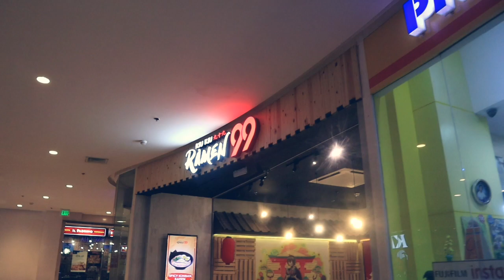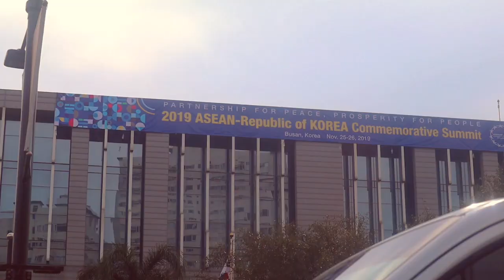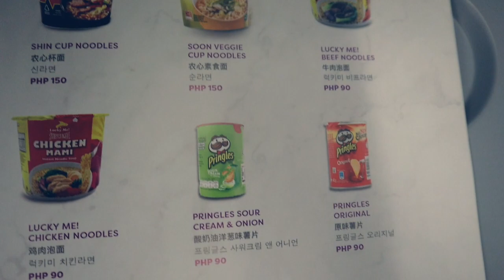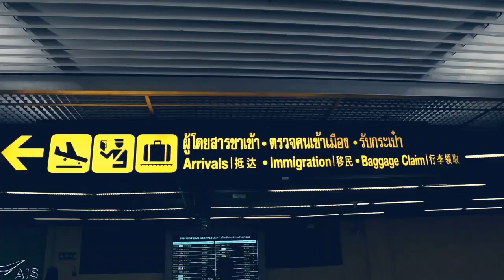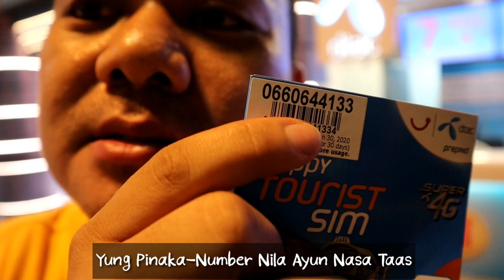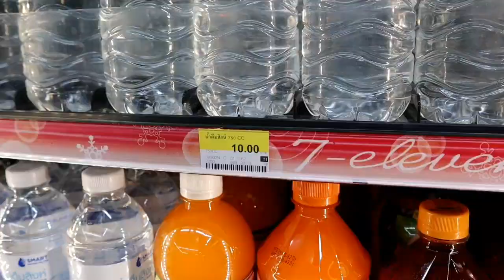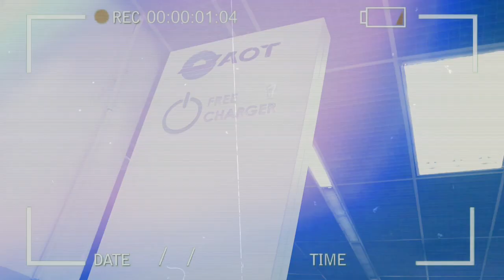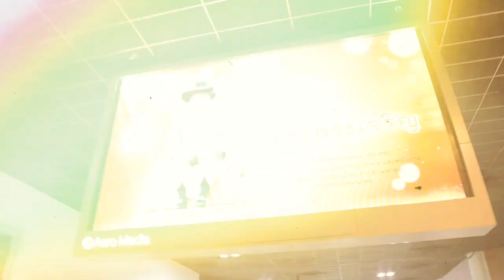NAIA & DON MUEANG Airport Invasion (First Time In Thailand🇹🇭) Vlog 05 TheFifthVlogs | Emman Molino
Annyeong Haseyo👋! FIFTHMATES👋! Vlog #05! Of TheFifthVlogs 👋 While We Are Still On The 6th Week Of Our ECQ & Extended Again👉 Join Us Muna! On Our Very First International Travel🛫 Sa Land Of Smiles😁 And Elephants🐘 --- Sa "Amazing THAILAND🇹🇭" , This Is The Part One Of My "Thailand Travel Series " , First Route🚦 Let's Do! Airport Invasion In NAIA Terminal 3 (Pasay) & Don Mueang International Airport (Bangkok), It's A Guide To Go And Mga Ganaps Stories Namin There! (Taken Last November 10-14,2019)📽

To Everyone! Thank You So Much Po For Watching🙏 And I Hope To See You Again In The Next Vlog📽! Have A Blast🤗 Goodbless Fifthmates👋 Enjoy Watching Po😉

🎶Music🎶

Song - Classic
Artist - Joakim Karud
Music Provided (Free To Use Music)

Song - Voyage
Artist - Ikson

Song - Funny Quirky Comedy
Artist - Redafs
Music Provided (Redafs Music)

Song - Sunny
Artist - Ikson

Song - Walk Around
Artist - Roa
Music Provided (Roa Music)

Song - Chill Day
Artist - Lakey Inspired

✔VLOG #01 - First Ever Vlog (All About Emman)

✔VLOG #02 - Tara Na Sa Bukid! (The Backyard Tour)

✔VLOG #03 - Heal The World Cover (Song In Time Of COVID19)
➡️A Tribute Song In Our Life in Time Of COVID-19

✔VLOG #04 - Dalgona Coffee (Classic & Sweet Toppings Version)

Be Part Of The FIFTHMATES, Don't Forget To LIKE 👍COMMENT Down Below ✍, Hit SUBSCRIBE 😍 And CLICK The Bell Notification Button 🔔 For More Updates & Great Videos📽😻 And I Hope You Enjoyed Watching 🙏 Because I'd Enjoyed It So Much Too, And Promise Po, More Great Contents Soon👌 Godbless Everyone🙏 #💙 SalaMuchPo😉